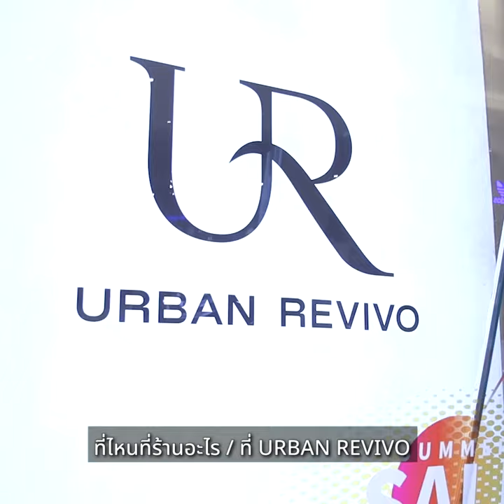อันนี้ดีย์ - URBAN REVIVO แบรนด์มาแรงในสาขาที่ใหญ่ที่สุดในเอเชีย | ONESIAM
สายแฟอย่าพลาด! พาบุกช้อป URBAN REVIVO ที่ ICONSIAM สาขาแรกในประเทศไทยและสาขาที่ใหญ่ที่สุดในเอเชีย 🏰

🛍️ Mix & Match สไตล์ที่เป็นคุณได้แล้ววันนี้ที่ URBAN REVIVO สาขา ICONSIAM ชั้น M, 1 และ 2
📍 โหลด ONESIAM SuperApp เพื่ออัปเดตเทรนด์ใหม่ตลอดเวลา คลิก